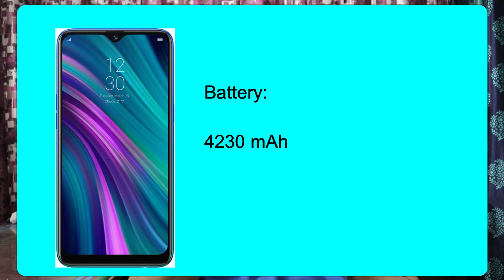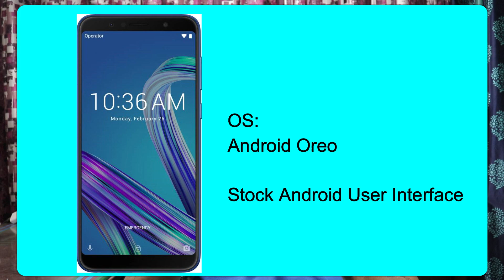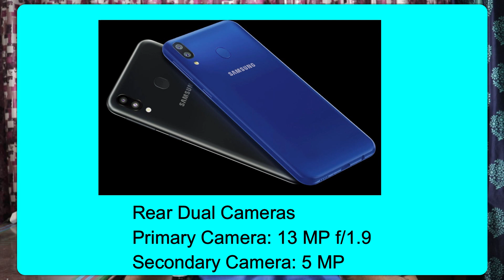Best Smart Phones Under 10000 🔥🔥🔥 - April 2019 - తెలుగు లో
Hi Friends

This video is about best mobile phone under 10000 in india in telugu

The following are the best mobiles under 10000

1. Xiaomi Redmi Note 7
2. Realme 3
3. Asus Zenfone Max Pro M1
4. Samsung M 20

Topics Covered

1. Best mobile phones under 10000
2. Xiaomi Redmi Notes 7 specifications
3. Real me 3 Specifications
3. Asus Zenfone Max Pro M1 Speficiations
4. Samsung M 20 Specifications

All these phones available with 3 GB RAM and 32 GB Internal Storage

Samsung M 20 3GB RAM + 32GB Internal Storage

Ocean Blue

Charcoal Black

Samsung M 20 4GB RAM + 64GB Internal Storage

Ocean Blue

Charcoal Black